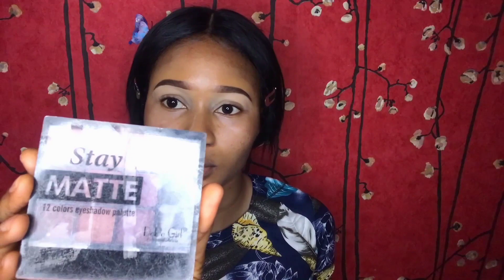How I do my MAKEUP // makeup how-to